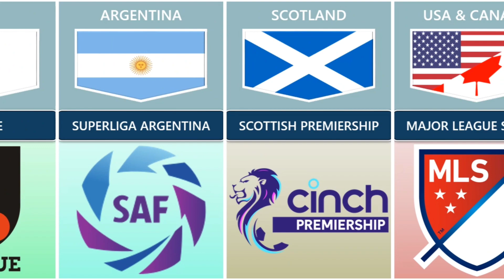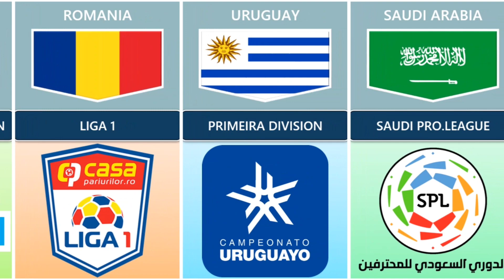SOCCER LEAGUE NAME FROM DIFFERENT COUNTRIES | FAMOUS LEAGUE WHICH YOU MAY KNOW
Hi welcome to art data channel, I hope this channel can help you to find out the data info in this world.